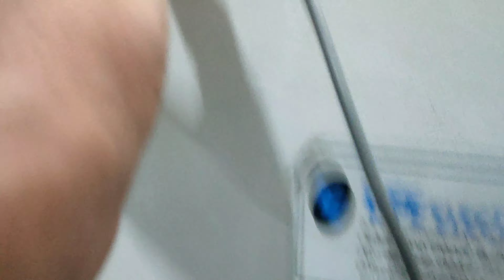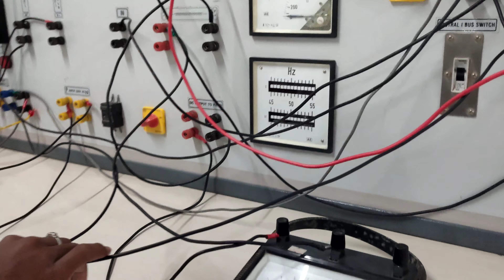Parallel Operation of 3 Phase Alternator with infinite Bus Bar | machines